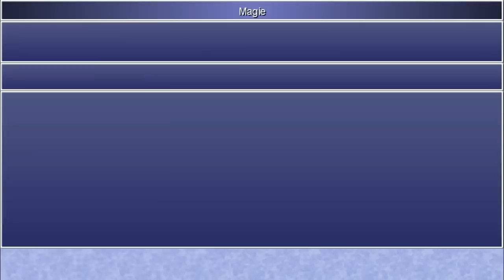#079 Let's Play Final Fantasy 4 | The After Years | Geschichte der Lunarier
Nach dem Kampf auf dem Mond gegen Zeromus hat der zweite Mond den blauen Planeten verlassen und eine Dekade des Friedens begann. In dieser Zeit wurden unter anderem Damcyan und das Dorf des Nebels wieder aufgebaut und Baron unterliegt der Führung von Rosa und Cecil, welchen einen Sohn, namens Ceodore, auf die Welt gebracht haben. 17 Jahre später erscheint der zweite Mond erneut und dies viel näher an der Erde, als er je zuvor war. Was hat all dies' nur zu bedeuten? Diese Frage werden wir in den folgenden Parts von Final Fantasy 4: The After Years klären!

Spiel: Final Fantasy 4 | The After Years
Entwickler: Matrix Software, Sqaure Enix
Publisher: Square Enix

Platformen: WiiWare, PlayStation Portable, iOS, Android, Microsoft Windows

~Social Media Krams~